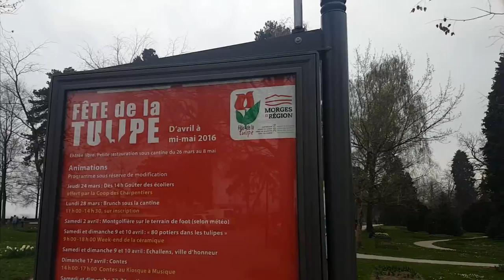Tulipas, parque da independência. Morges 2016 , Suíça